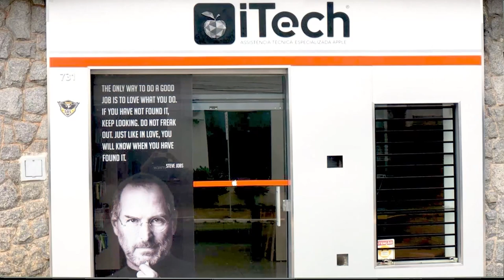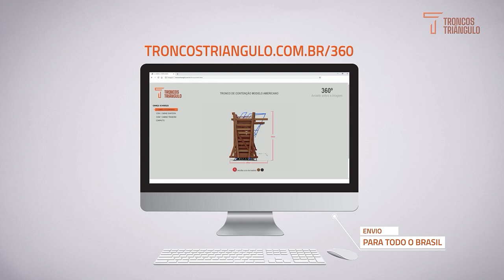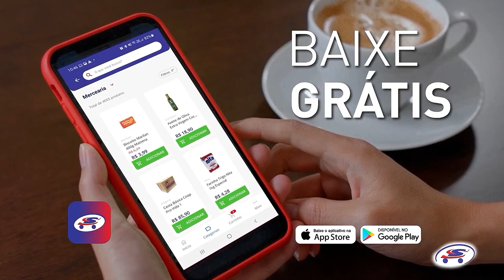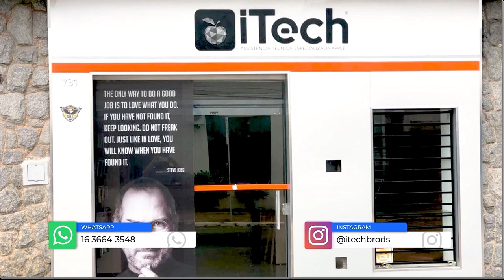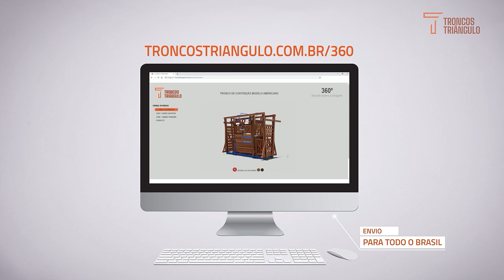Programa É Show - PGM 70 - Solimões | Zé Roberto & Robertinho | João Reis & Renan